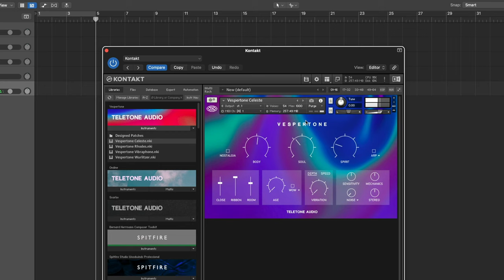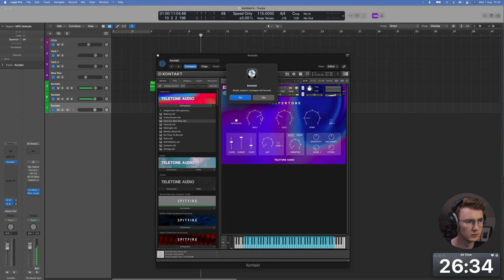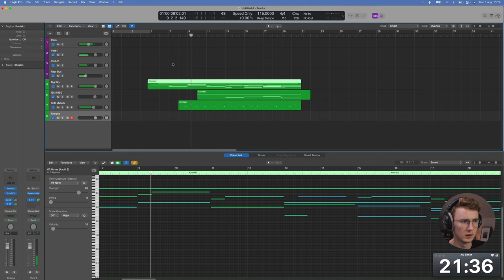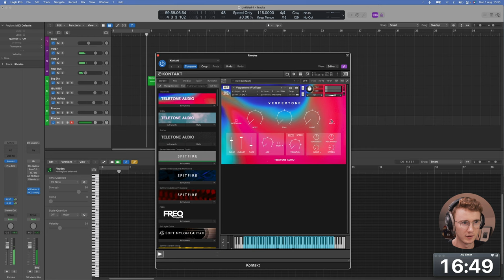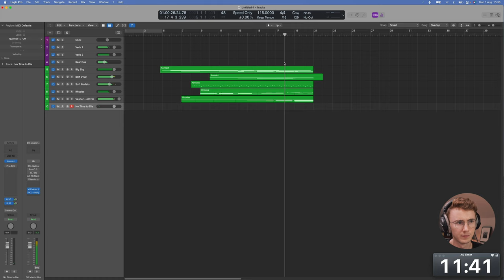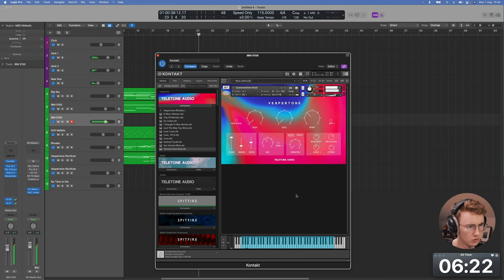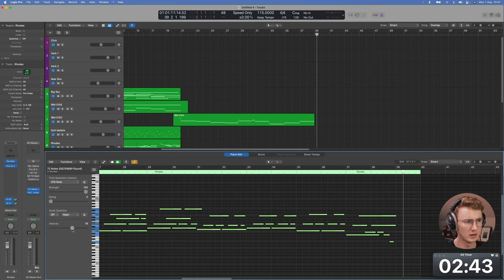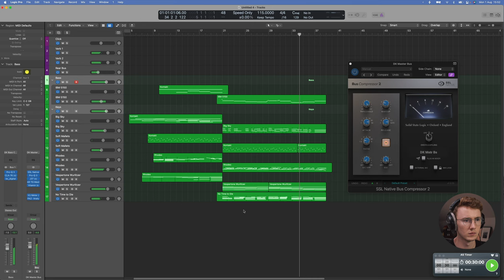Writing for KEYS in 30 MINS | Teletone's Vespertone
In this video, I compose a piece of music in real-time from start to finish in 30 minutes, using Teletone Audio's stunning Vespertone, featuring Rhodes, Wurlitzer, Vibraphone and Celeste.

If you'd like to support me, you can tip me

I am a composer, producer and musician, based in London.